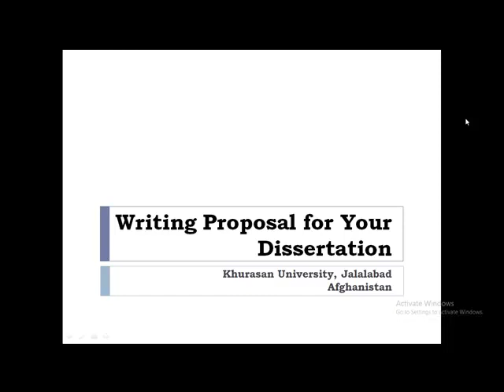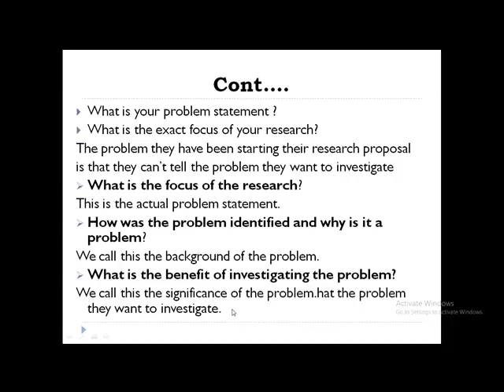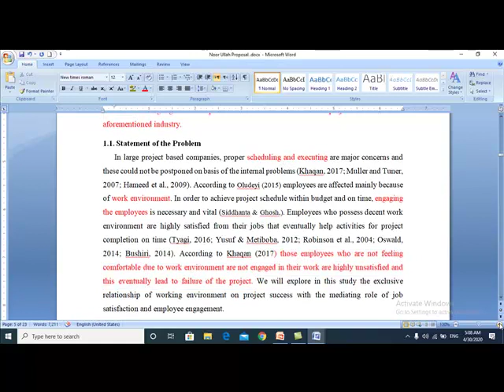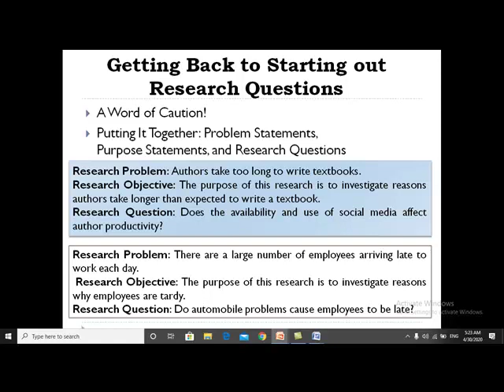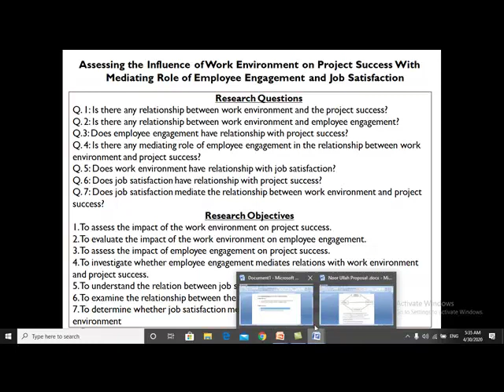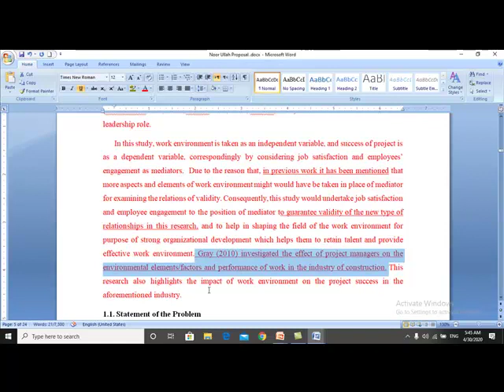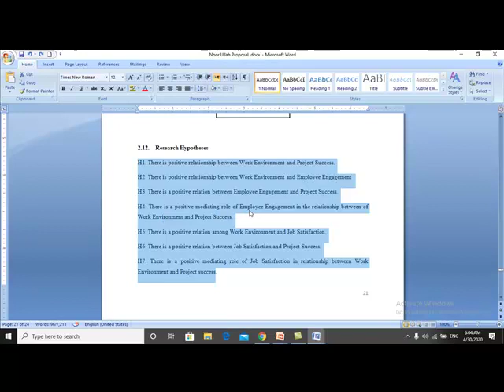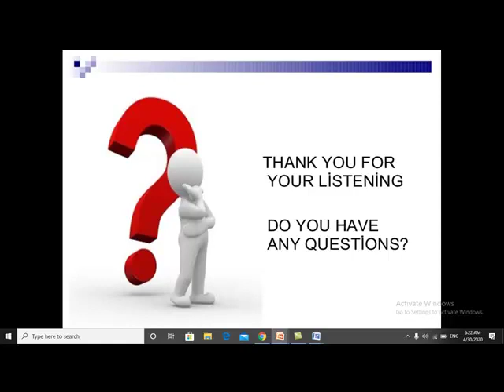Seminar on Proposal Writing by Sir Noorullah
khurasan university